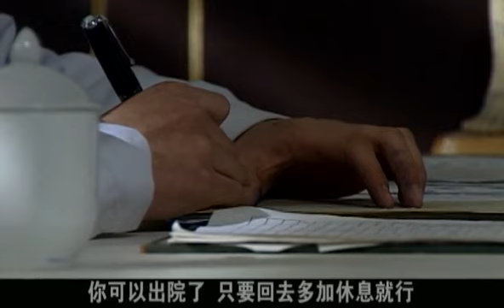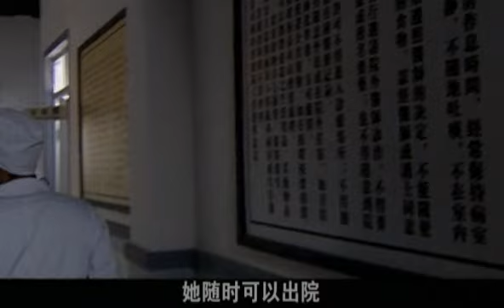【超好看民国剧】铁面歌女 EP 16 | 富家公子一夜情后消失，村姑生下孽子投身上海舞厅，卖唱寻夫（张娜拉、陆毅）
《铁面歌女》主演：张娜拉、陆毅

胡音音自幼生长在田野乡村，因意外救助风流倜傥、潇洒孟浪的富家公子哥白一鸣而与之结缘，一夕欢愉过后，她发现怀上对方的孩子。胡音音辗转找到大城市，为养活灵灵和巧巧一双儿女，她抛头露面卖唱为生。原指望找到那个负心汉，谁知一连串的磨难将胡音音彻底推向谷底。戴着面具的苦命女人，兀自寻找飘渺无常的幸福.